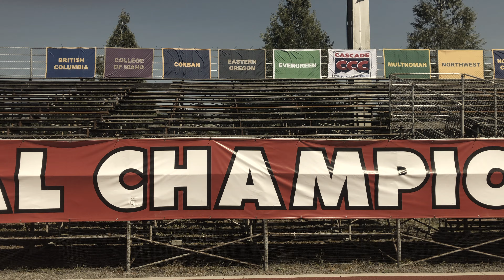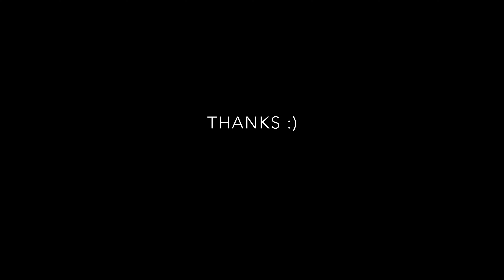2019 TRACK & FIELD CHAMPIONSHIPS - VLOG 002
Behind the scenes at the 2019 Cascade Collegiate Conference Championship. Alex and Kalen (me) prepare for filming and commentating on the Conference Championship races.